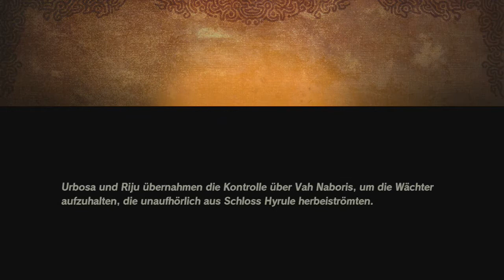[61] Truhenparts 4 - Wie konnte ich DIE übersehen? || Hyrule Warriors - Zeit der Verheerung (Blind)